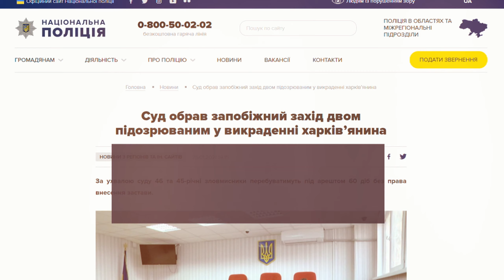У Харкові суд залишив під вартою підозрюваних у викраденні чоловіка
Про викрадення харків’янина заявив чоловік, який став свідком. Він розповів що, вдень на парковці торговельного центру троє чоловіків силою заштовхали людину, яка сильно пручалась у «Mercedes». Заручник додав, усе сталося біля його «Лексуса».